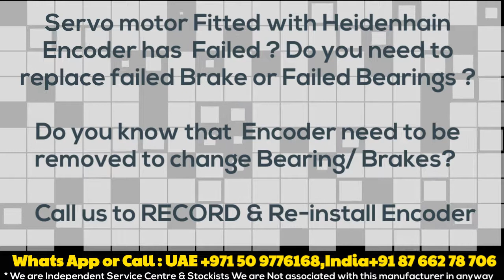Heidenhain ROD Encoders - Stock in India/ Dubai - Servo motor Repair | Encoder Align Adjust Repair